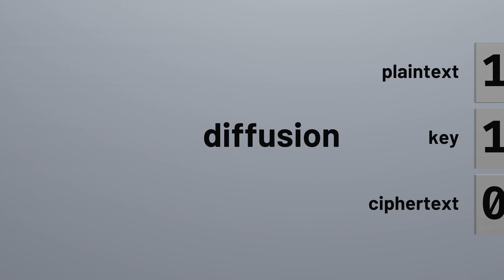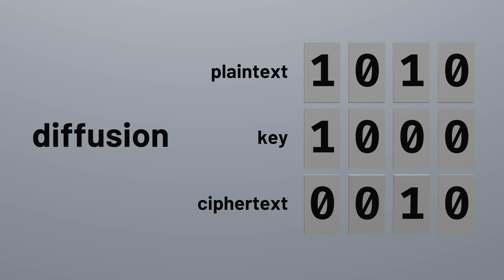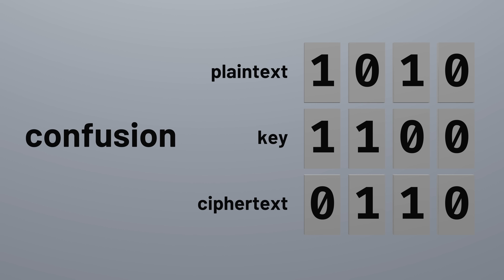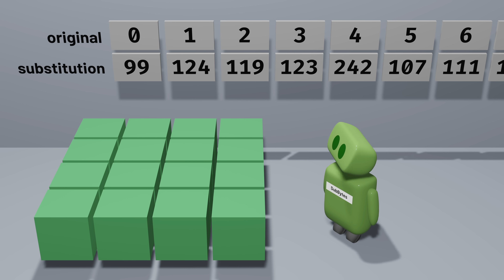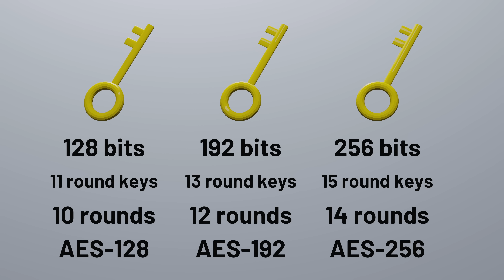AES: How to Design Secure Encryption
In 1997, a contest began to develop a new encryption algorithm to become the Advanced Encryption Standard. After years of debate, one algorithm was chosen as the AES. But how does AES work? And what makes for a secure encryption algorithm?

Spanning Tree is an educational video series about computer science and mathematics.

To be notified when a new video is released, sign up for the Spanning Tree mailing list

0:00 The Contest
1:02 Encryption
3:57 Confusion and Diffusion
5:44 Block Cipher
6:55 KeyExpansion
7:34 AddRoundKey
8:14 Substitution Cipher
8:55 SubBytes
11:30 MixColumns
12:53 ShiftRows
13:21 The Algorithm